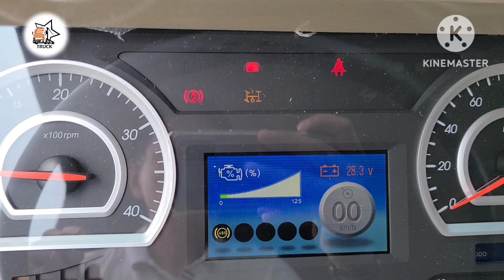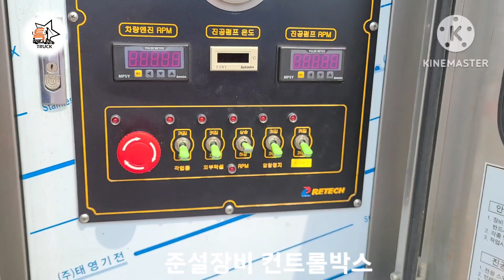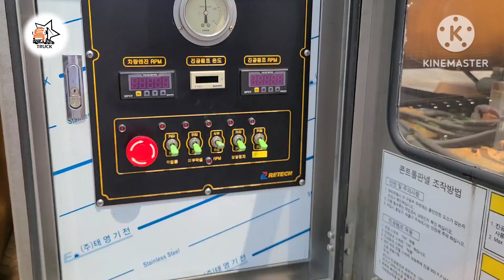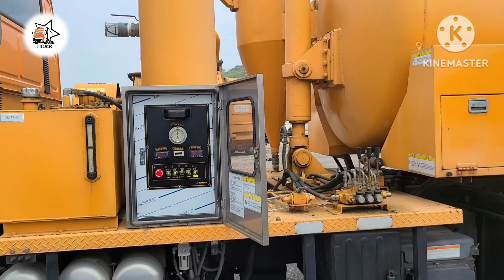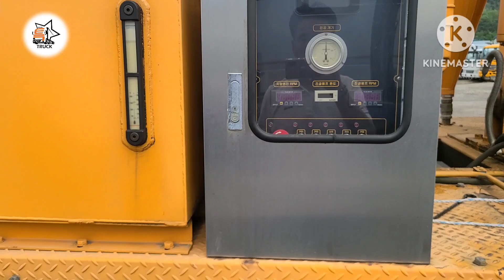준설차 중고준설차 습식준설차 16톤준설차 하수구준설차 13년식 3,600km 실주행 역대급 컨디션 복합식준설차구변가능 준설차매매 특트럭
대우 이텍
2013년9
3000km실주행거리